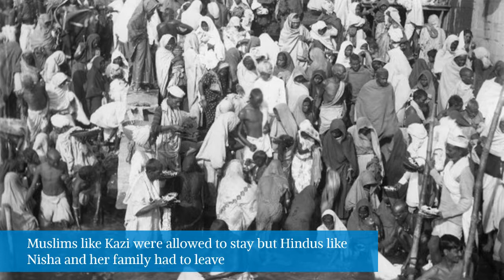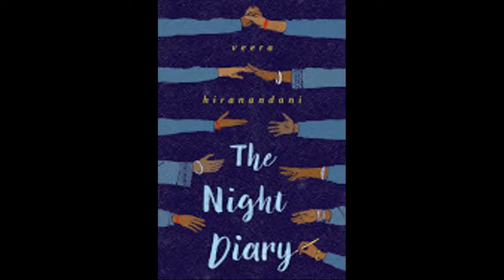Book Trailer Contest Wilson Morris